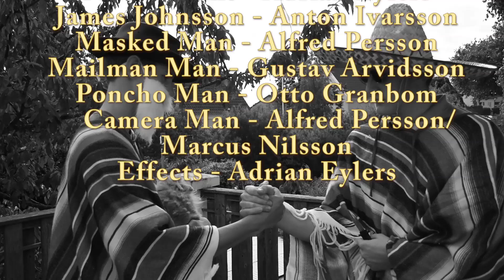The Mild West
A story of Macho Mike and James Johnsson on an epic western adventure.

Please note: This is a school project for our school Nova Academy, Sweden. And by swedish law we are permitted to use any music we want for the purpose of education.